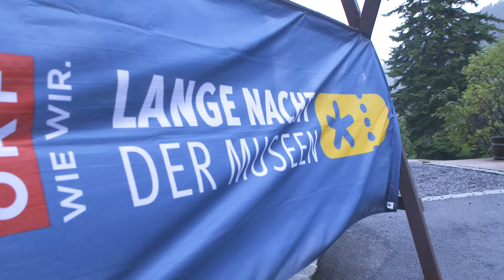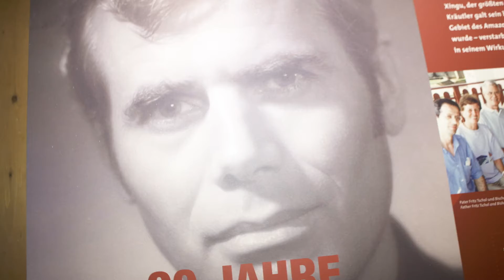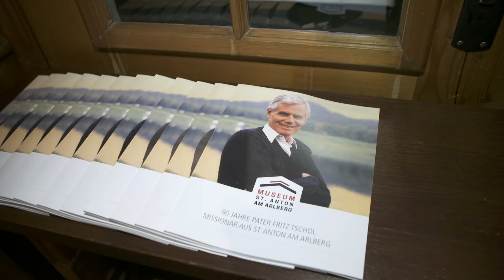ORF - Lange Nacht der Museen, St. Anton am Arlberg [2019]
Am 5. Oktober 2019 öffneten österreichweit 700 Museen ihre Pforten, darunter auch das Ski- und Heimatmuseum St. Anton am Arlberg. Das Rahmenprogramm beinhaltete einige Zeitzeugengespräche, eine Sonderausstellung zum Gedenken an den 2016 verstorbenen St. Antoner Missionar, Pater Fritz Tschol sowie eine von der Gemeinde St. Anton angekaufte Waffensammlung. Abschließend informierten Vertreter der Schützengilde und der Schützenkompanie St. Anton über die Geschichte und Tradition rund um das Schützenwesen.

▬ 𝘄𝘄𝘄.𝗮𝗿𝗹𝗯𝗲𝗿𝗴.𝗰𝗼𝗺 ▬▬▬▬▬▬▬▬▬▬▬

Ihr Traumurlaub in Österreichs größtem Skigebiet! Die weltberühmte Urlaubsregion umfasst die malerischen Orte St. Anton am Arlberg, St. Christoph am Arlberg, Lech, Zürs, Stuben, Flirsch, Pettneu, Schnann und Strengen. Als Wiege des alpinen Skisports steht der Arlberg für mehr als hundert Jahre Tradition und verzaubert Besucher aus aller Welt seit jeher mit seiner spektakulären Bergwelt und legendären Gastfreundschaft. Ob Wintersportler, Naturliebhaber, Bergfex oder Genusswanderer – hier kommt jeder auf seine Kosten.

▬ 𝗨𝗿𝗹𝗮𝘂𝗯 𝗯𝘂𝗰𝗵𝗲𝗻 ▬▬▬▬▬▬▬▬▬▬▬▬▬

Planen Sie Ihren perfekten Urlaub: Wir bieten Ihnen den schnellsten Weg zur schönsten Unterkunft – buchen Sie am besten gleich hier!

▬ 𝗝𝗲𝘁𝘇𝘁 𝗙𝗮𝗻 𝘄𝗲𝗿𝗱𝗲𝗻 ▬▬▬▬▬▬▬▬▬▬▬▬

▬ 𝗪𝗲𝗶𝘁𝗲𝗿𝗲 𝗩𝗶𝗱𝗲𝗼𝘀 ▬▬▬▬▬▬▬▬▬▬▬▬▬